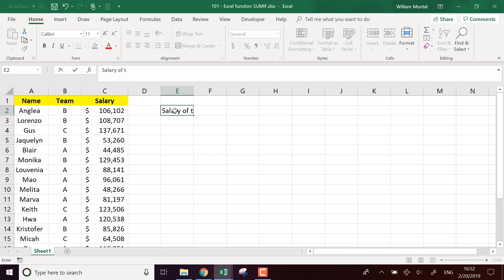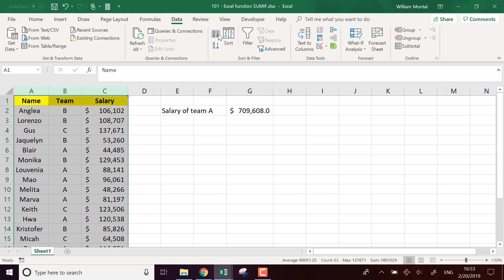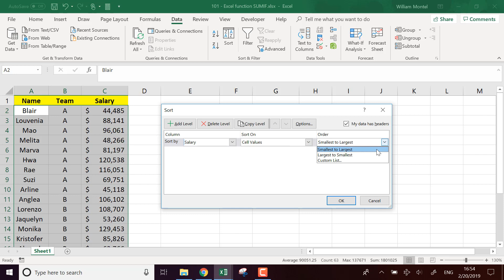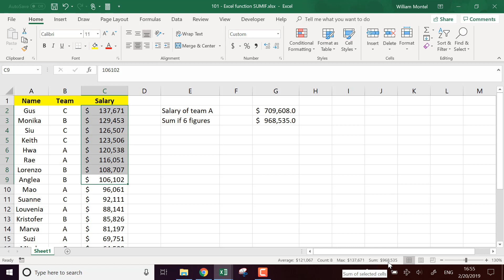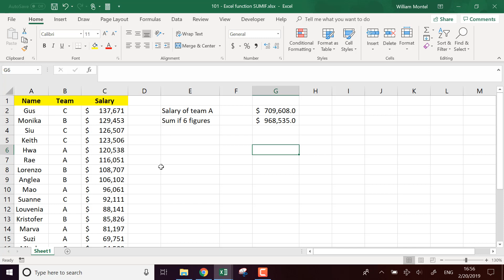Excel function SUMIF: How to use the sumif formula in Excel - Doctor Excel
👇 All bonus info below

Doctor Excel shows you how to use the function SUMIF in this Excel video Course